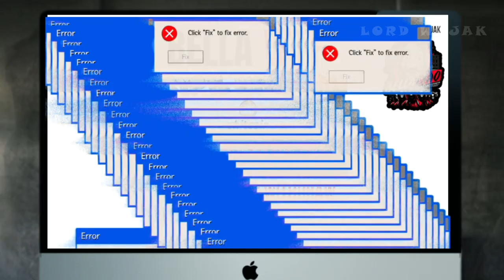Bogdanoff Strikes Back on Wojak's Money Heist (Wojak Meme)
Bogdanoff Strikes Back on Wojak's Money Heist (Wojak Meme)! Following Wojak's money heist on Bogdanoff, Bogdanoff is back seeking revenge.

Wojak Christmas Edition Series:
🔸Bitcoin/BTC:
3MCqc5Bi1B14G6nxwHzJApLxcwAkQv8zWs

🔸Ethereum/ETH:
0x2bc378ECed478d6aE4d507cC57dBb0840c692B47

🔸Cardano/ADA:
addr1vyl7vemdykv5t4arvrvwawkz6rlx498w6uk3h3jylwtanfcrdpt0f